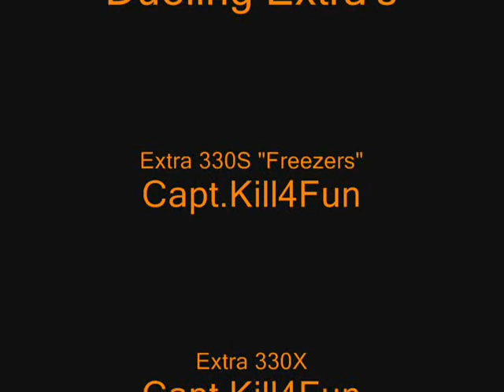"Dueling Extras" #3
R/C flying ... two hands ... to planes ... one great tune "Pulsar Da Super Hero" ...